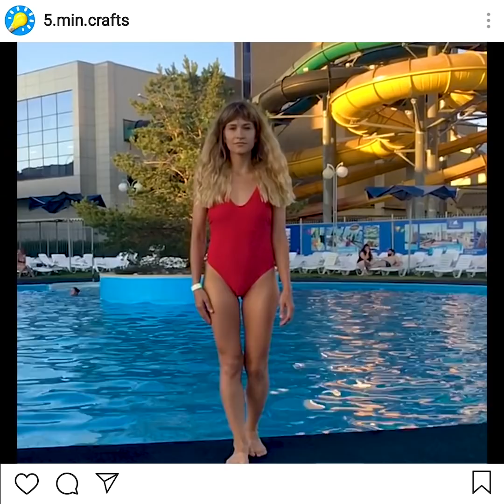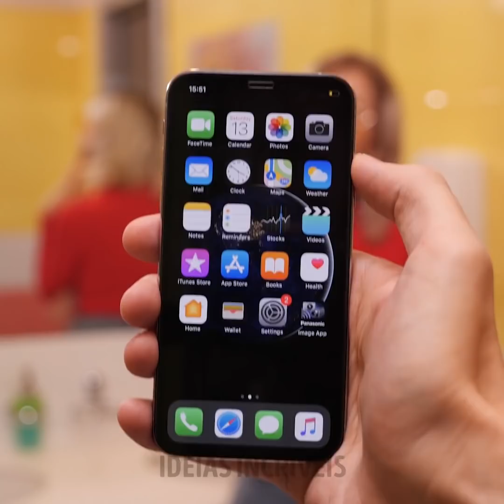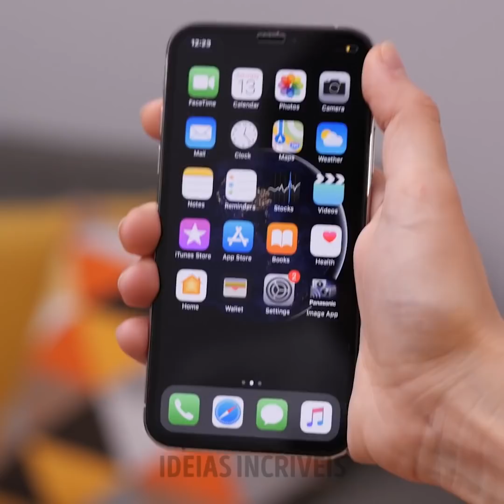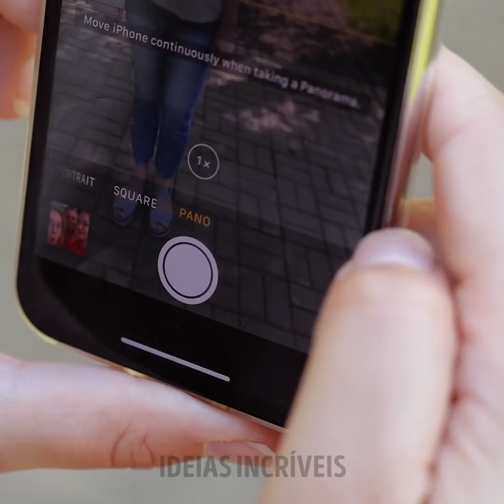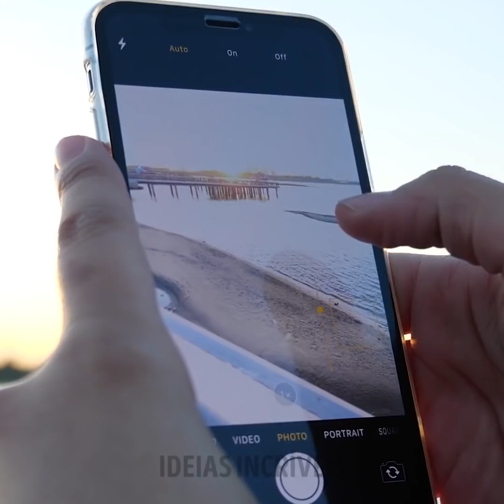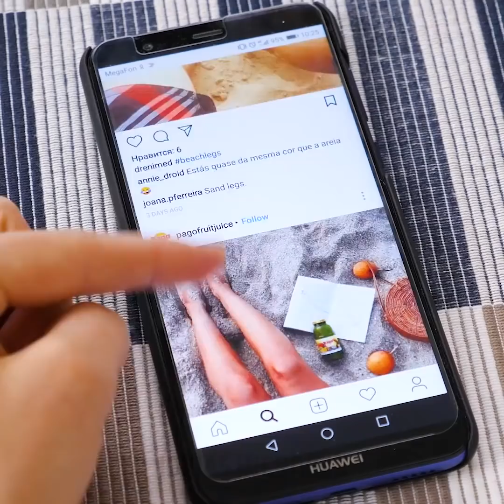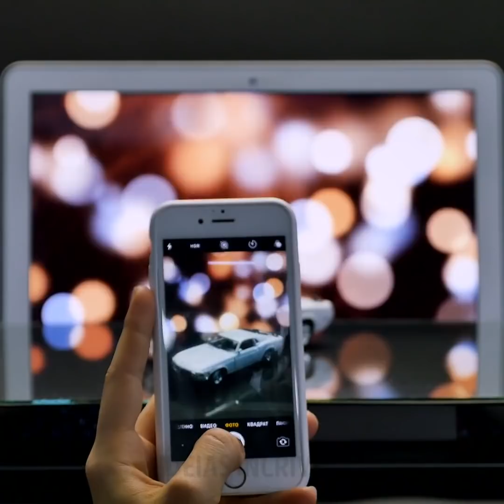26 MANEIRAS FÁCEIS DE TORNAR SEUS VÍDEOS VIRTUAIS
MINUTAGENS:
00:04 Como fazer vídeo viral
05:51 Ideia de brincadeira com fotos
06:10 Vídeo de chuva brilhante
06:57 Guarda-chuva com pétalas de rosa
07:48 Um truque com uma frigideira
11:47 Ideia de foto romântica
11:56 Caixa de luz artesanal